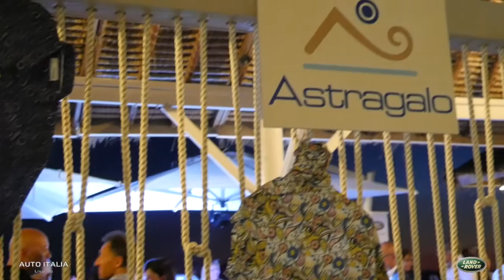Astragalo Evoque Party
Castiglioncello 15 luglio 2016 al Club Astragalo abbiamo presentato la Range Rover Evoque Convertibile, la regina della serata.
Lo Staff Auto Italia ringrazia i partecipanti ed anche il personale del Club Astragalo.